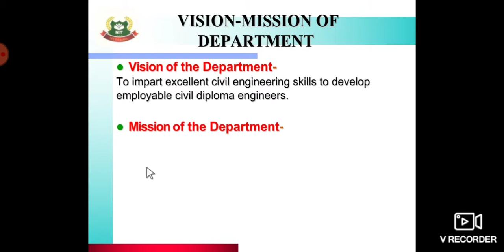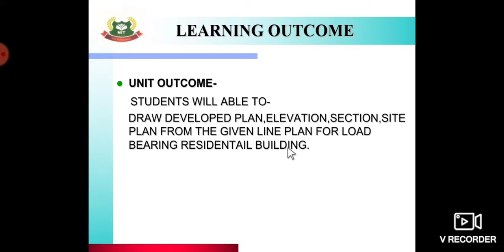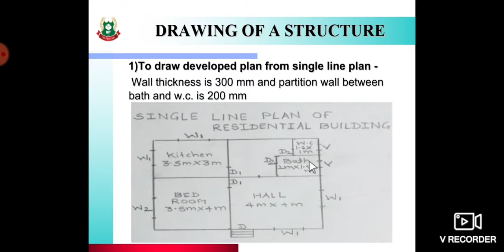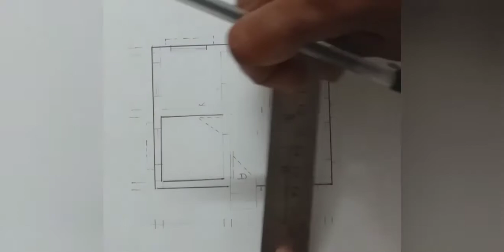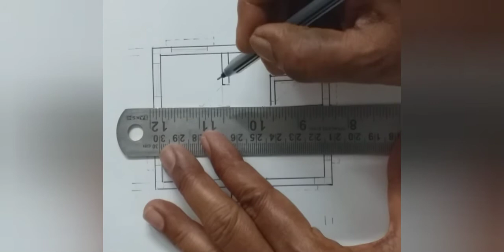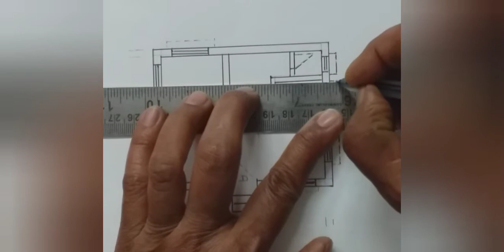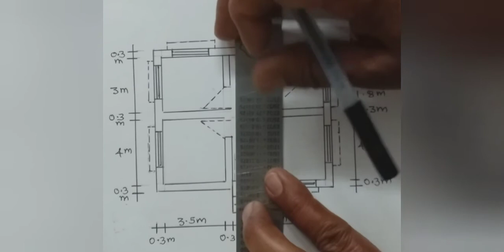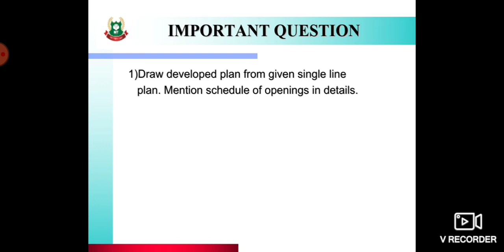CE-4I BPD 3.2 To draw Developed Plan